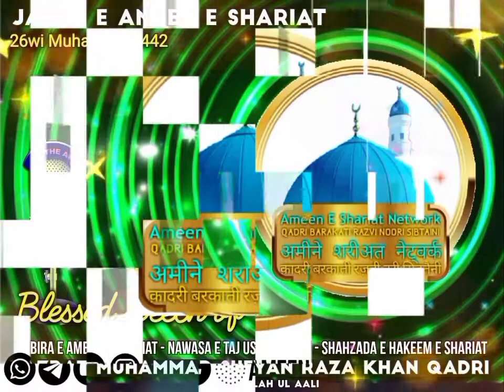JASHN E AMEEN E SHARIAT - 26wí muhαrrαm, 1442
🎙️ 𝓑𝓵𝓮𝓼𝓼𝓮𝓭 𝓼𝓹𝓮𝓮𝓬𝓱 𝓸𝓯  ɴᴀʙɪʀᴀ ᴇ ᴀᴍᴇᴇɴ ᴇ ꜱʜᴀʀɪᴀᴛ - ɴᴀᴡᴀꜱᴀ ᴇ ᴛᴀᴊ ᴜꜱʜ ꜱʜᴀʀɪᴀʜ - ꜱʜᴀʜᴢᴀᴅᴀ ᴇ ʜᴀᴋᴇᴇᴍ ᴇ ꜱʜᴀʀɪᴀᴛ
HAZRAT MUHAMMAD SUFYAN RAZA KHAN QADRI 𝓜𝓪𝓭𝔃𝓲𝓵𝓵𝓪𝓱 𝓾𝓵 𝓐𝓪𝓵𝓲